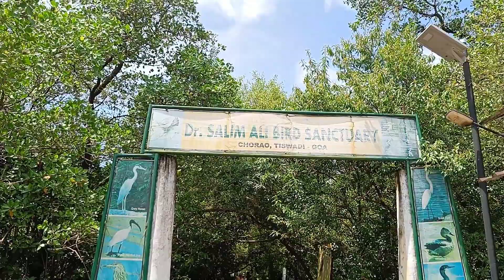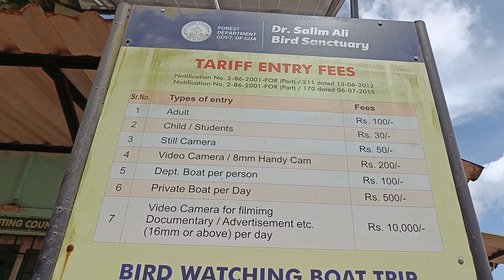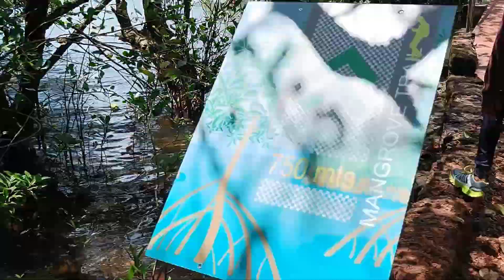Dr. Salim Ali Bird Sanctuary Goa 🦚 || Chorao Island Goa || Goa Vlog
Hello Everyone,
Here we are at Dr. Salim Ali Bird Sanctuary Goa. This is the most tranding instagrammable places in goa in resent time.

Dr. Salim Ali Bird Sanctuary Location -

Many more Goa and Maharashtra Vlogs will be Coming Soon.

THINGS WE USE:
Camara(Phone)
Tripod /3hWUX2Z
Do tell us your views in the comment section below.